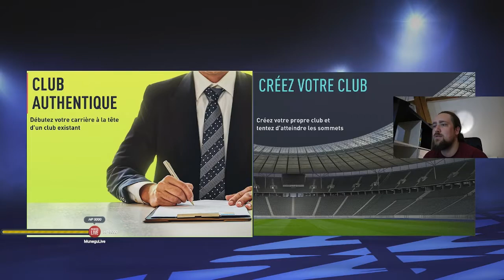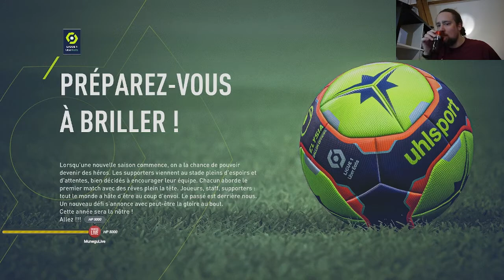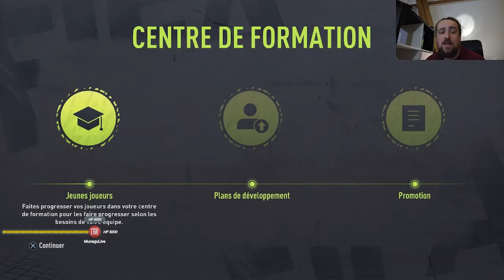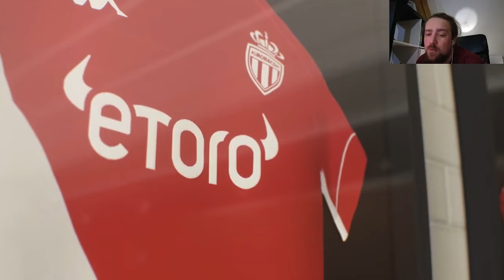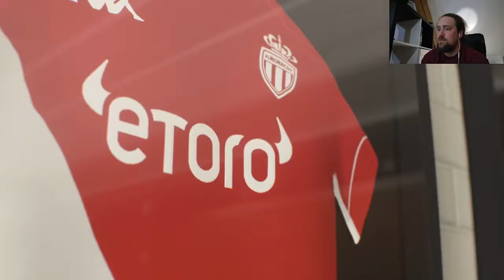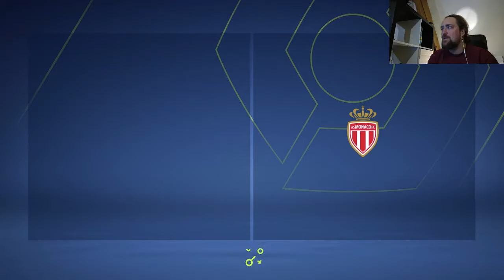Carrière FIFA | Les débuts de Philippe Clément et son premier mercato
Antoine, le Munegu Live vous propose une session gaming avec une carrière sur FIFA22.

On créé une carrière avec l'AS Monaco et les débuts de l'entraineur ... Philippe Clément.

A quelle place finira l'équipe ? Quelles seront les nouvelles recrues ?

Dans ce premier épisode on fait le mercato et le premier match officiel en championnat. Vous vivrez aussi les matchs de présaison.

Venez, participez, choisissez les compos et les recrues, DAGHE MUNEGU !